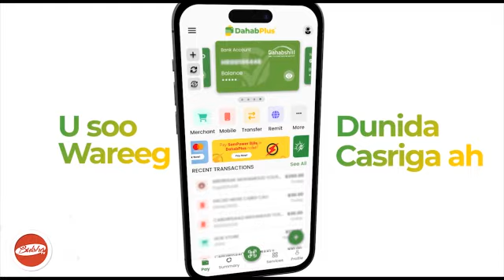Muuqaalkii Guud Ee Hargeysa Urur Siyaasadeedka Kaah - Somaliland